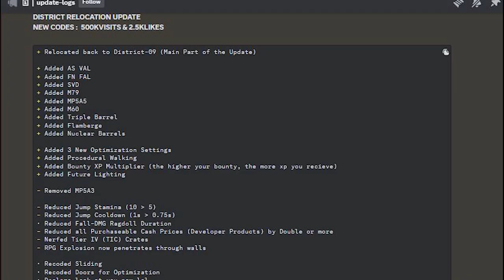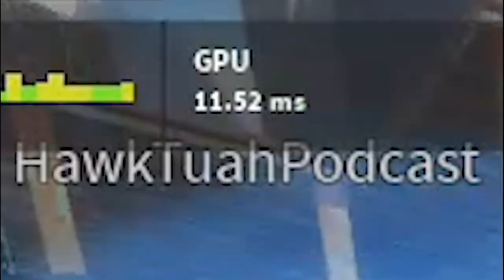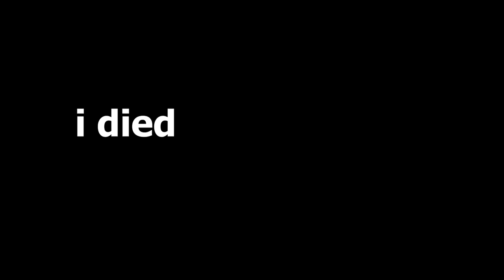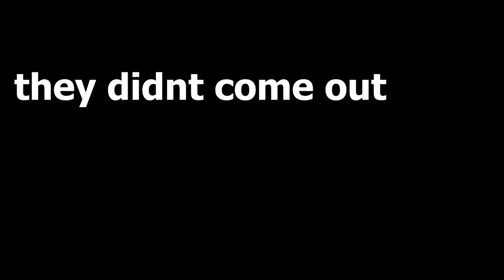ONSLAUGHT UPDATE | Onslaught (ROBLOX)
UPDATE ON ONSLAUGHT! these clips were all taken on the 14th!!! more videos to come soon... sorry for being gone for a year. :3
songs: bbydhyonchord - aphex twin, we are the music makers - aphex twin, delphium - aphex twin

District-09 Relocation Update Dropped! Check our communications server for the full Update Log.
This game is currently in ALPHA, so note that nothing is final.
Onslaught is a fighting game where you fight people :shocked: This game is difficult and fast-paced, it's okay to die a lot.